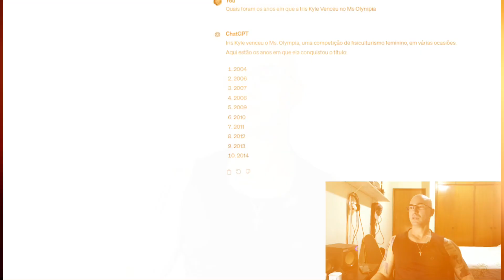Reagindo ao Treino da Iris Kyle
🚀 Assista enquanto eu fico impressionado com a intensidade e técnica da lendária bodybuilder Iris Kyle! Neste vídeo, mergulhamos nos segredos de seu sucesso e como ela continua a dominar o mundo do fisiculturismo. Não esqueça de curtir, comentar e se inscrever para mais conteúdo explosivo de musculação! 🔥🏋️‍♀️

📲 E se você está buscando transformar seu corpo e alcançar seus objetivos de fitness, entre em contato comigo para uma consultoria fitness personalizada! 💪🏅"